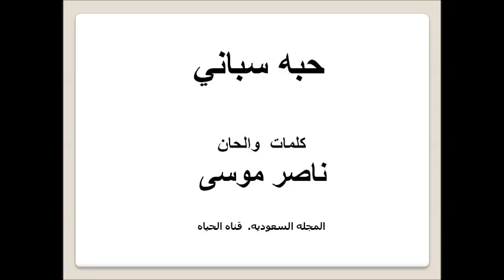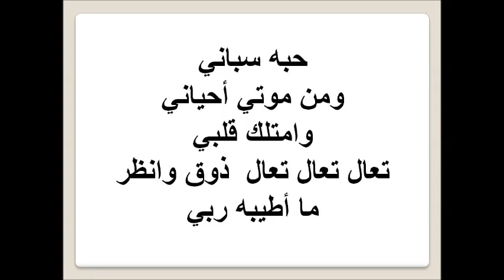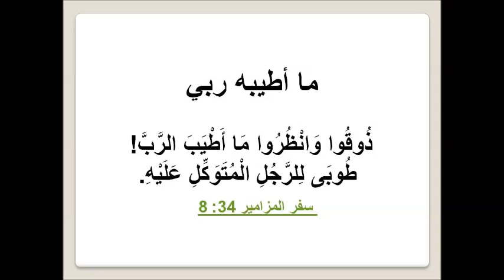Naser Musa, Huba Sabani ناصر موسى. حبه سباني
Words and music by Naser Musa
Christian worship song from Psalm 34 -8
    blessed is the one who takes refuge in him.